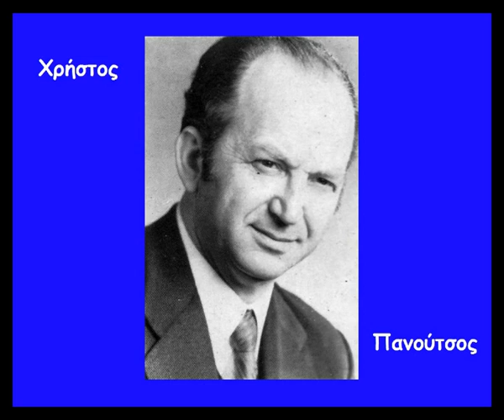ΣΤΗΣ ΑΚΡΙΒΕΙΑΣ ΤΟΝ ΚΑΙΡΟ ~ ΧΡΗΣΤΟΣ ΠΑΝΟΥΤΣΟΣ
Τραγούδι αποκριάτικο με προέλευση από τη Φωκίδα Στερεάς Ελλάδας.
Ο ρυθμός του κομματιού είναι 7/8 (3-2-2) και χορεύεται ως "ΣΥΡΤΟΣ ΚΑΛΑΜΑΤΙΑΝΟΣ".

Κλαρίνο : Κυριάκος Κωστούλας